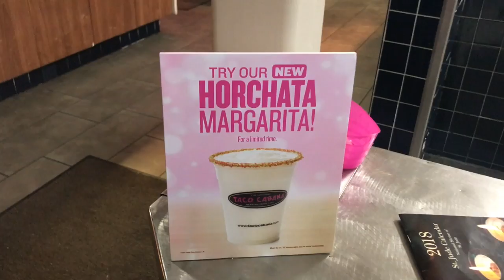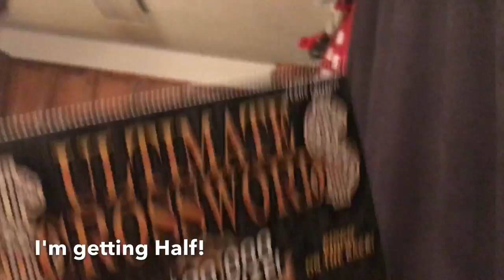Vlogzaa Day 10! (Kwanzaa) Texas police racial profiling while eating Churches!